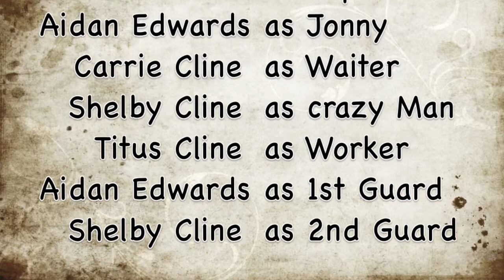Back in Days